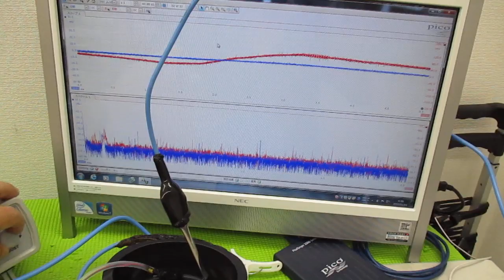メガヘルツの超音波発振制御技術 ultrasonic-labo